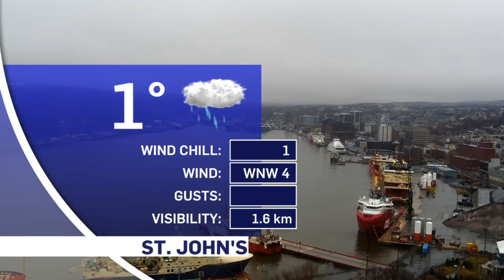Morning Weather Vlog | April 11, 2021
Sunday Morning Weather Vlog | April 11, 2021

**AUDIO ONLY | SOUND UP**

Some areas have seen nearly 70 mm of rain since Friday with more to come over the next couple of days.